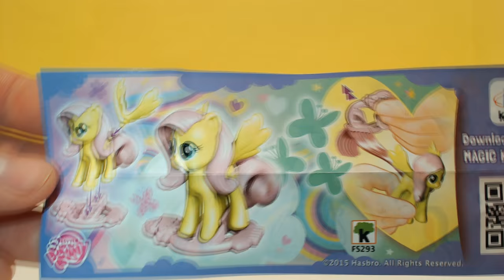MY LITTLE PONY surprise eggs, new toys unboxing! Rainbow Dash, Fluttershy, Applejack.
Kinder-yllätysmuna
Kinder meglepetés
kinder niespodzianka
kinder niespodzianki
kinder-yllätys
킨더 서프라이즈
Verrassingsei
キンダーサプライズ
Kinder Ovo
Киндер јаје
öppna kinderägg
كيندر سبرايز
ביצת קינדר
kinder sorpresa
Kinderägg
Kinderæg
Kinderegg
健達出奇蛋
Kinder出奇蛋
出奇蛋
ماي ليتل بوني
Můj malý pony
הפוני הקטן שלי
Én kicsi pónim
マイリトルポニ
Micul meu ponei
Moj mali poni
มายลิตเติ้ลโพนี่
מיין קליינער פאני
彩虹小馬
Малкото пони
Videos Huevo
kinder joulukalenteri
金莎
كندر
surprese eggs opening
kinderovos
kinderovo
kinde rovo
quinder ovo
ovos
kinder überraschung
kinder tojás
kinder tejszelet